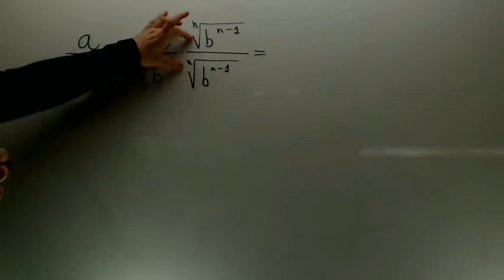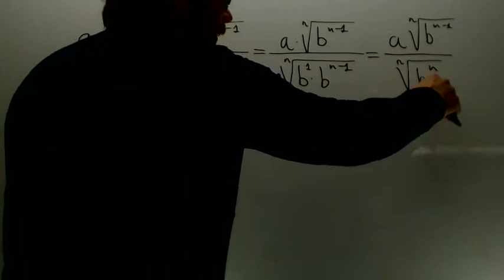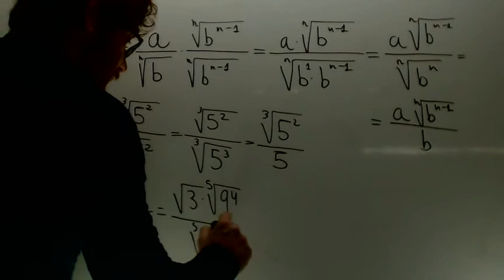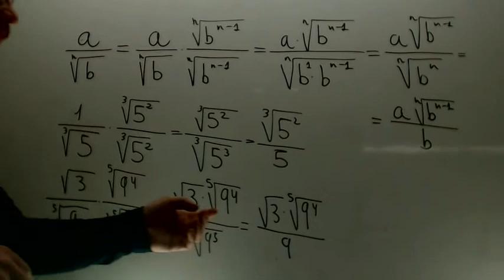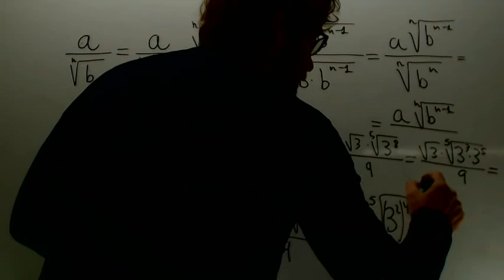Racionalizacion de fracciones regla patata Matematicas 4º ESO Academia Usero Estepona